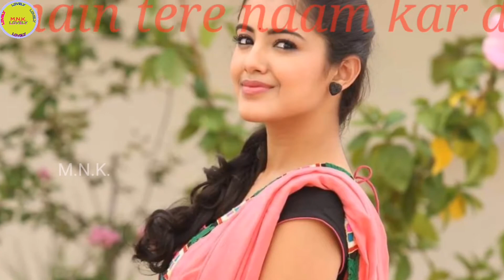Tujhe Pyar Se Dekhne Wala Romantic Love WhatsApp Status BY: M.N.K.M.N.K.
By:M.N.K.M.N.K.
M.N.LOVELY KHAN

Koi Bhi song par whatsapp status chaiye to mujhse
 contact kare aapke liye ache ache whatsapp
status banata rahuga
aapka saport chaiye only

new status
old status
trending video
romantic video
romantic status
song status
love status
sad song
sad songs